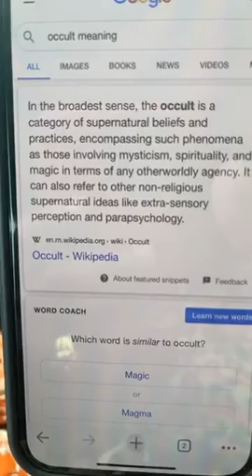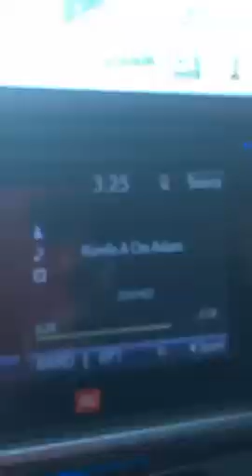The difference between spirits 👹👹👹👹👺